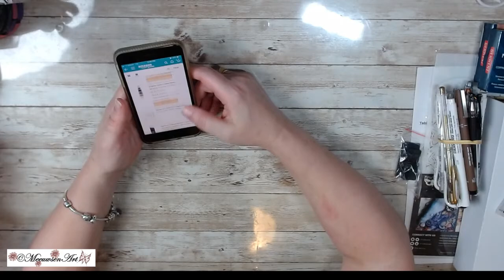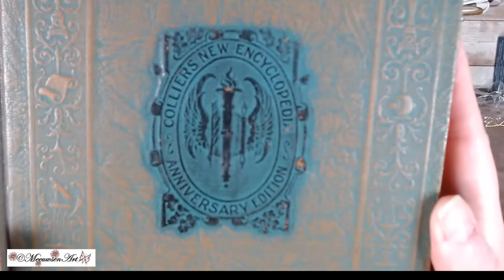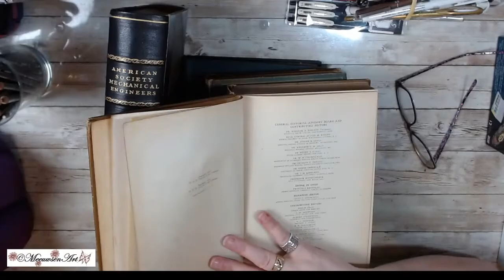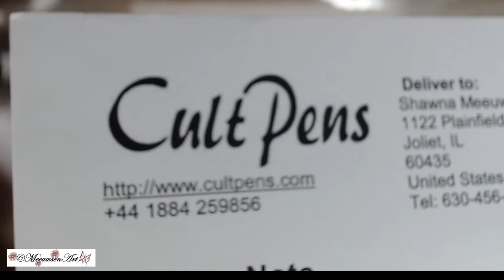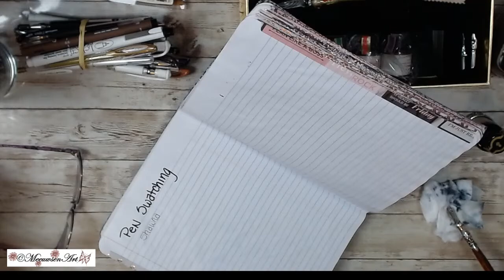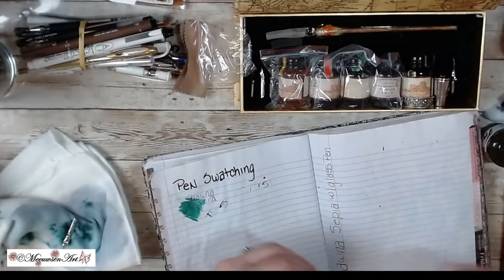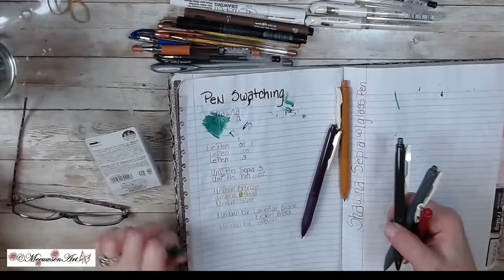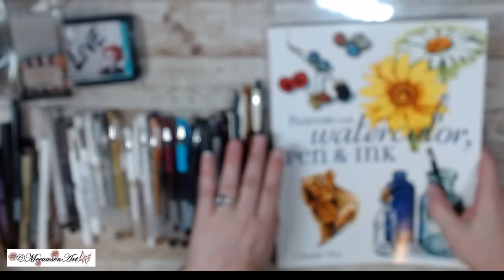LET'S TALK PENS !! ~ ALL NEW (ON MARKET) DERWENT Items~ Bday Gifts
* CONTENT / MATERIAL NOT INTENDED FOR CHILDREN*

shop/ Owner / Artist: Suzanne Rose

Other Artist Inspirations:
• Kathy Arbour    YouTube: kathy arbour
• Debby Epps YouTube: Debby Epps Etsy
• Ceecee        YouTube:  creationsceeee
• Patti Tolley Parish    YouTube: Patti Tolley Parish  (Stencils through Istencils)
• Dede Willingham        YouTube: Dede Willingham

Amazon Wish Lists: Main Wish List